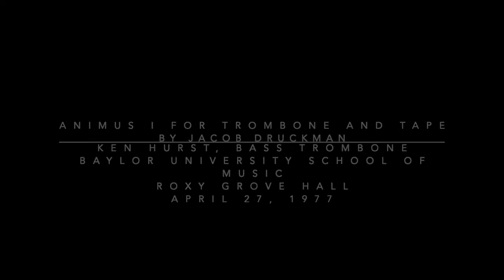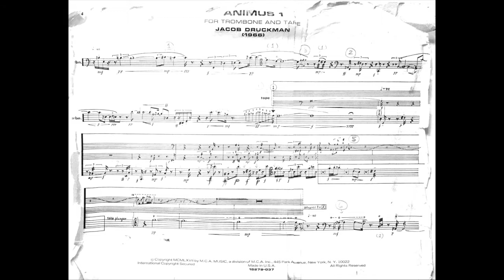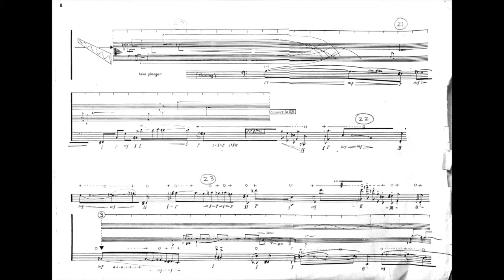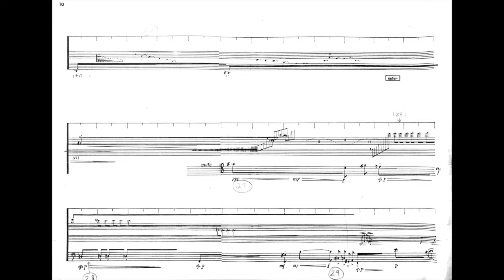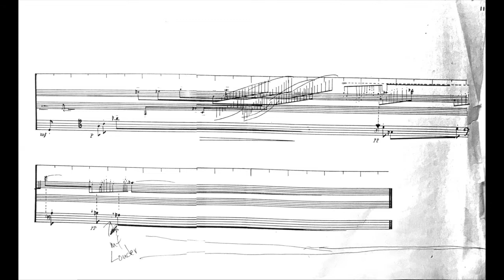Animus I for Trombone and Tape by Jacob Druckman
Animus I for Trombone and Tape by Jacob Druckman, performed by Ken Hurst, bass trombone, at Baylor University School Of Music, Roxy Grove Hall, on April 27, 1977.